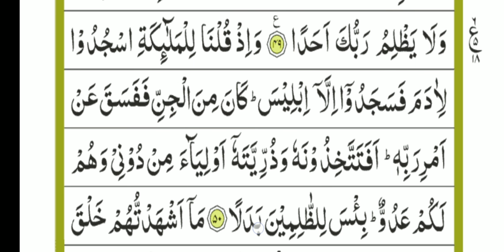Surah Kahaf | Part-13 |Parah -15 | Learning Quran |क़ुरआन पढ़ना सीखे |تَجوید کے ساتھ قُرآن پڑھے